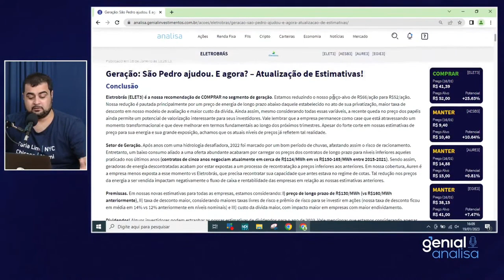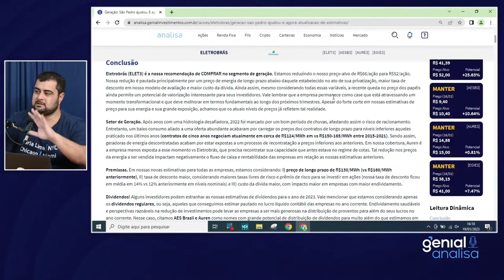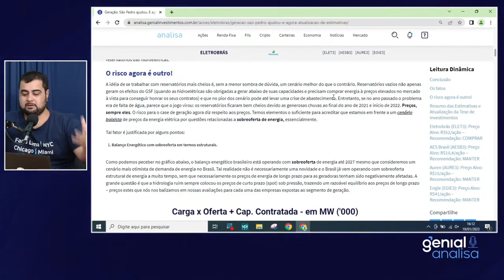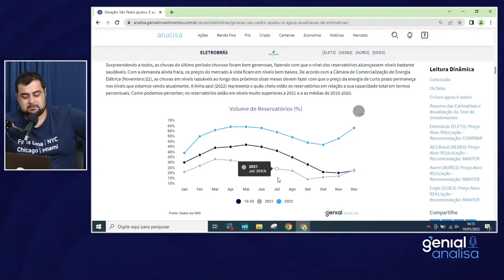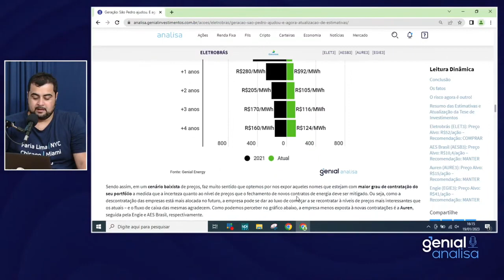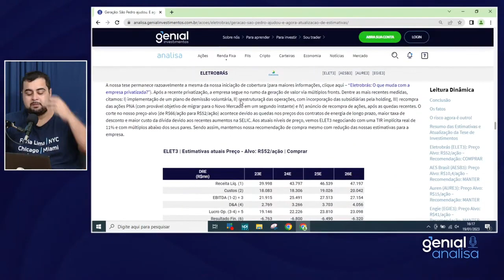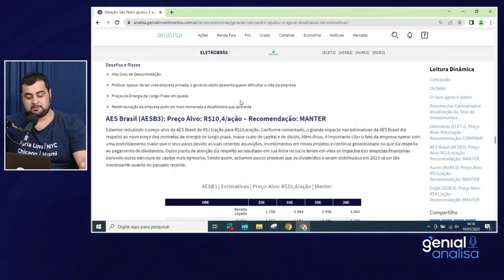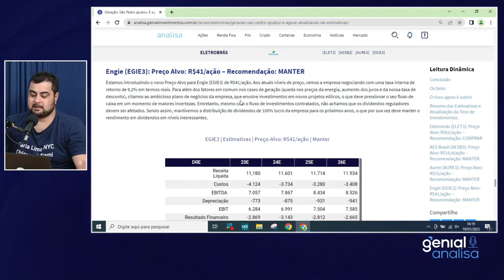GERADORAS DE ENERGIA - ATUALIZAÇÃO DAS ESTIMATIVAS! - Genial